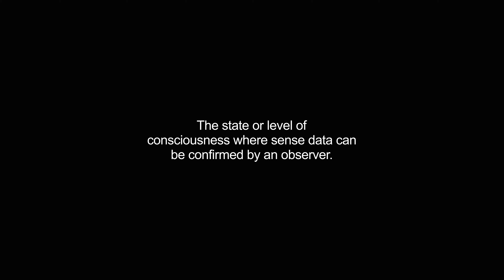awareness video Dictionary meaning and pronunciation